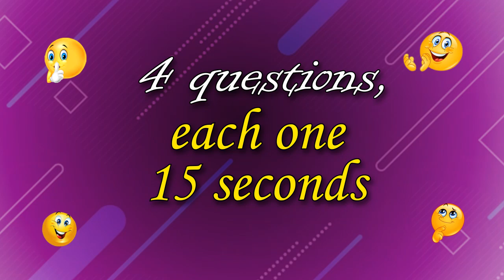Find The Oddone Out #72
Collection of odd one out puzzles. search for the one object that is different from the rest in the set. Find the odd one out in these pictures before the time runs out?  each puzzle can time 15 seconds. Test your brain and your eyes. Good luck!